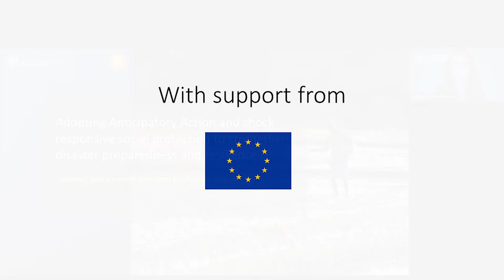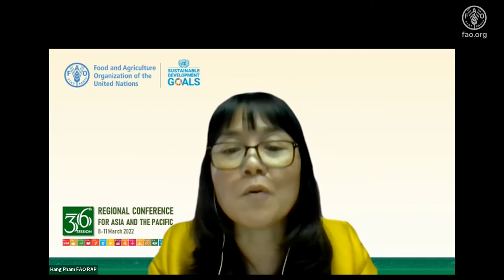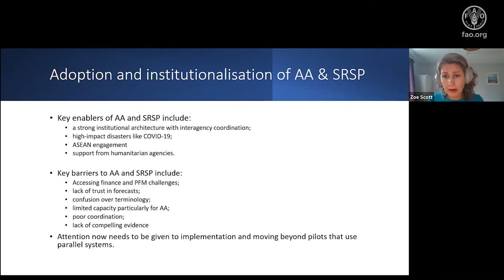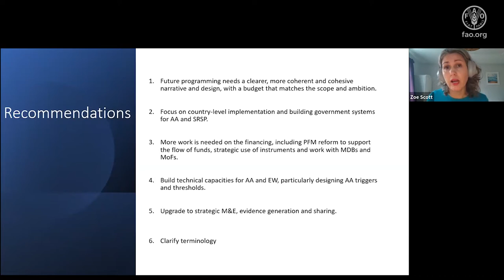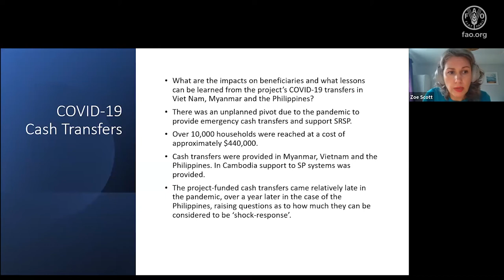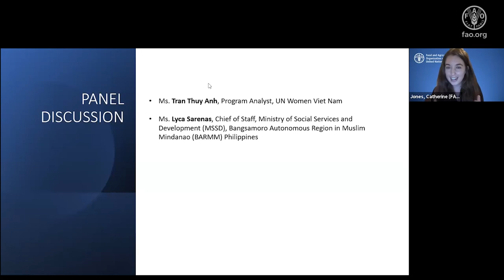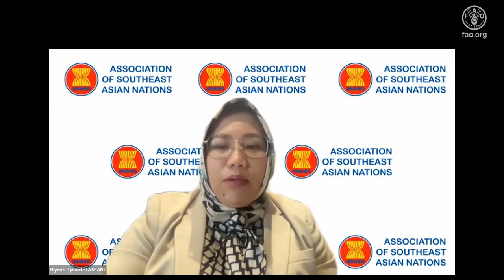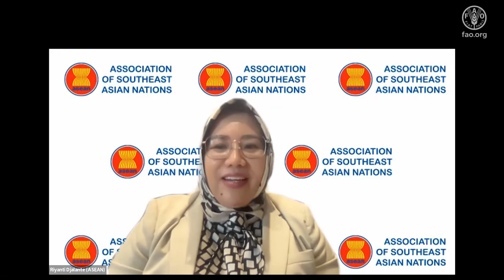AA Webinar V | Anticipatory Action and shock-responsive social protection - ASEAN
As of May 2019, the FAO-led consortium of UN Agencies (WFP, UNICEF, UN Women), Red Cross Red Crescent Movement (German Red Cross and International Federation of Red Cross and Red Crescent Societies) and NGOs (Save the Children International, People in Need, and Dan Church Aid) have been implementing the DG ECHO-funded project: Scaling up Anticipatory Action (AA) and Shock Responsive Social Protection (SRSP) with innovative use of climate risk information for disaster resilience in ASEAN. The ambition of this project was to introduce new and innovative approaches in the implementation of the ASEAN Agreement on Disaster Management and Emergency Response (AADMER) and its work programme.
Since its inception, the project has been implementing the ASEAN Guidelines on Disaster Responsive Social Protection (ASEAN DRSP Guidelines) to support Country Roadmaps to incorporate it alongside AA. Specific target countries included: Cambodia, Myanmar, the Philippines, and Viet Nam.
In mid-October 2021, the project commissioned an independent external evaluation/ participatory review to assess the (i) relevance of ECHO-supported interventions since 2017; (ii) efficiency and effectiveness of implementation encompassing partnerships, operational arrangements, resource utilization, etc.; (iii) achievement of results and impacts on capacity building of ASEAN member states (AMSs), particularly project target countries and ASEAN; and (iv) cross-cutting issues including, inclusivity and resilience. The participatory review process involved all relevant stakeholders: beneficiaries, Government officials, ASEAN sector bodies, implementing UN agencies, NGO partners, and others.
Against this background, the webinar specifically aims to:
• To present the key findings on the progress of advancing AA and SRSP in ASEAN (and beyond) through an institutionalized approach.
• To illustrate project results and lessons learned relevant to the adoption, institutionalization, and sustainable financing of AA and SRSP, including meaningful evidence of the project’s COVID-19 cash transfer impacts on beneficiaries.
• To discuss recommendations – for AMSs, ASEAN, and humanitarian/development partners, for further scaling up and sustaining the proven approaches.
Special remarks
• Director Susana Juangco, Office of Civil Defense, Philippines, Co-Chair ACDM WG P&M
• Mr. Davide Zappa, Thematic Expert – Disaster Preparedness, DG ECHO
• Ms. Hang Thi Thanh Pham, Senior Resilience Officer, FAO RAP
Facilitation
• Ms. Zoe Scott, Independent Consultant for FAO RAP
Panel discussion
• Dr. Riyanti Djalante, Assistant Director, Disaster Management and Humanitarian Assistance Division, ASEAN
• Ms. Emma Flaherty, Thematic Lead, REAP
• Ms. Tran Thuy Anh, Program Analyst, UN Women Viet Nam
• Ms. Lyca Sarenas, Chief of Staff, Ministry of Social Services and Development (MSSD), Bangsamoro Autonomous Region in Muslim Mindanao (BARMM) Philippines
Visit the KORE webinar page for more resources.